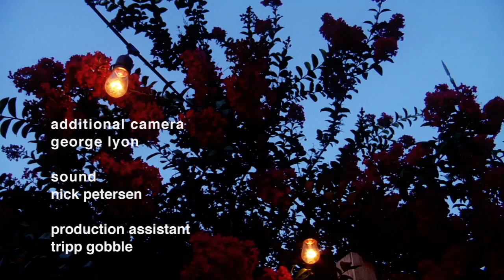The Clientele - Bonfires on the Heath (XX Merge Offstage)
Music video by The Clientele performing Bonfires on the Heath (XX Merge Takeaway Show). Merge Records